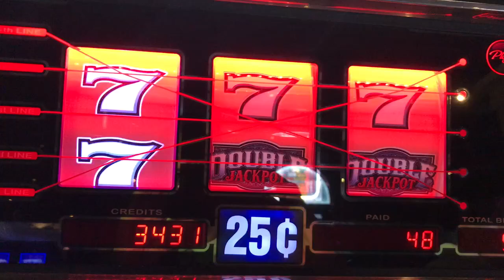Slot Machine Big Hits/Bonus Play Action